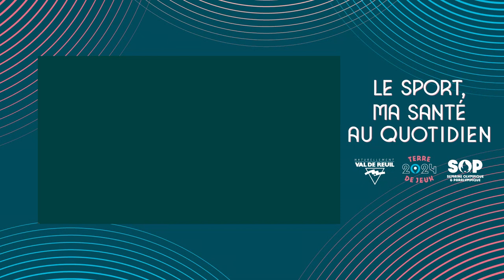Le sport, ma santé au quotidien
Jeudi 4 février dernier, à 19h00, engagée dans la semaine olympique et paralympique, la Ville a organisé une conférence digitale sur le sport-santé avec les participations exceptionnelles du Professeur Gérard Saillant, de Valérie Fourneyron et d’Emilie Gomis. Retrouvez ici cette conférence